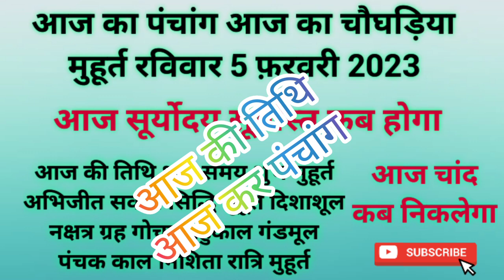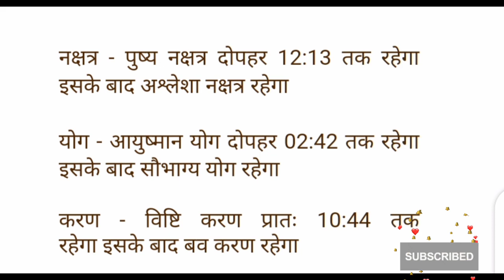Aaj ka panchang रविवार 5 february 2023 पंचांग l आज की तिथि l शुभ मुहूर्त,राहुकाल sunday ka panchang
आज का पंचांग आज की तिथि आज का चौघाड़िया रविवार sunday 5 february 2023 आज का शुभ समय आज का शुभ मुहूर्त आज का नक्षत्र समय आज का राहुकाल समय आज का ग्रह गोचर आज सूर्योदय समय आज सूर्यास्त समय आज चन्द्रोदय समय आज चन्द्रास्त समय आज की तिथि आज दिनांक मास पक्ष अयन ऋतु विक्रम संवत शाके संवत आज का योग आज करण आज का ग्रह विचार आज सूर्योदय कालीन नक्षत्र आज का शुभ महूर्त अभिजीत मुहूर्त विजय मुहूर्त गोधूलि मुहूर्त निशिता मुहूर्त ब्रह्म मुहूर्त राहुकाल दिशाशूल आज का पंचक काल दिन का चौघड़िया मुहूर्त रात का चौघड़िया मुहूर्त राहुकाल आज का गुलिक काल आज यमगंड समय दुमूर्त समय वर्ज्य काल भद्रा काल विछून्डो समय काल दिन और रात का चौघड़िया मुहूर्तक्या रहेगा,आज सूर्य चांद कब निकलेगा aakajpanchanglive2023 dailypanchanglive
aaj ka choughdiya 5 february 2023
aaj ka shubh samay 5 february 2023
aaj ka shubh muhurat 5 february 2023
aaj ka abhijeet muhurat 5 february 2023
aaj ki tithi 5 february 2023
aaj ka panchak kal 5 february 2023